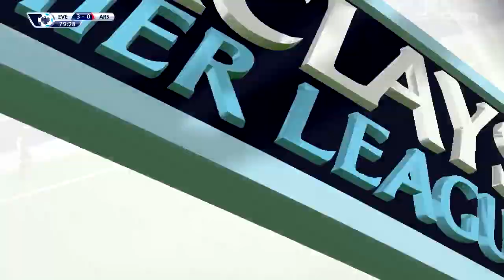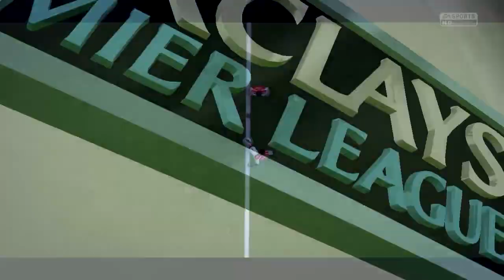FIFA 15 : Career Mode | Ep.1 | Constitutia belgiana !